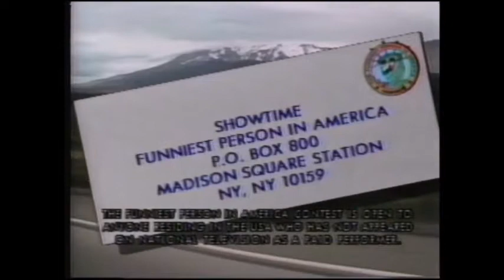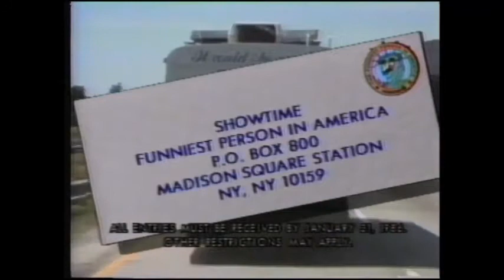Showtime Funniest Person in America Contest Promo (1985)